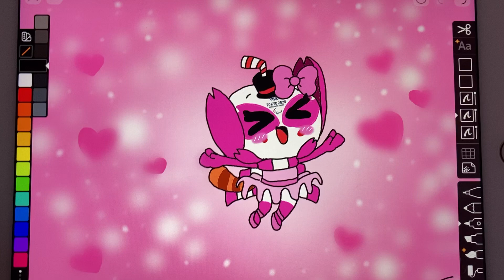Someity in kawaii adorable 🐱🐱💖💗💕 style🌸🌸💕💖💗💗💖🌸🌸💕💖💗✨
Hi everyone! This is @KirbyPlays23 ’s style for Someity but added with a hat and tail. She’s still a cutie with the bow, dress, and ballet shoes.